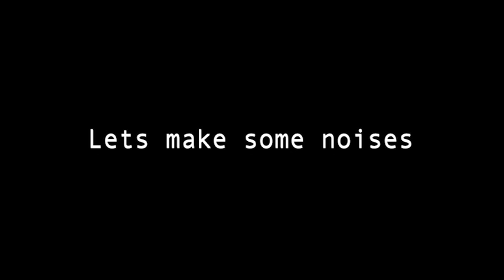Promo video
Lets Make Noises!